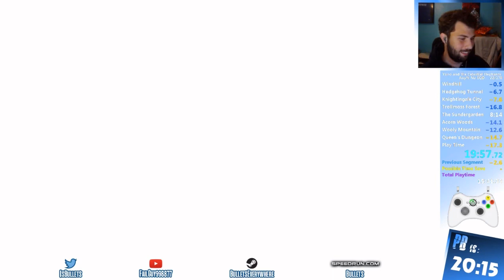Yono and the Celestial Elephants | Any% Speedrun [No Early Queen's Dungeon] | 19:57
zoom